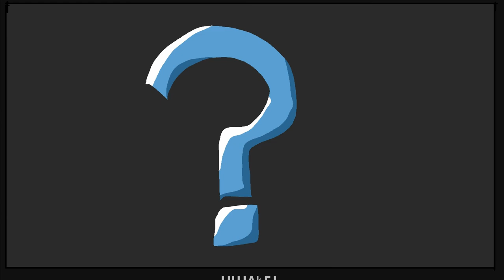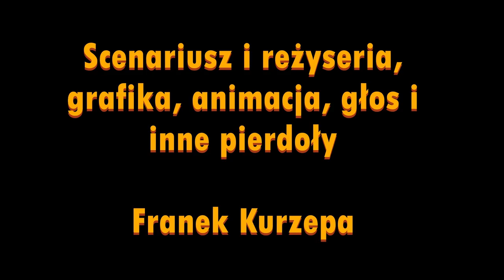Błażej Fachowiec odc. 9 Komory Marzeń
Błażej Fachowiec sezon 1 odcinek 9 Komory Marzeń